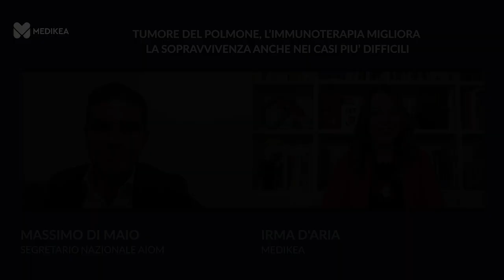Tumore del polmone, l’immunoterapia migliora la sopravvivenza anche nei casi più difficili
Massimo Di Maio, segretario Nazionale Aiom e direttore dell'Oncologia dell'Ospedale Mauriziano di Torino, spiega come grazie all’immunoterapia la sopravvivenza dei pazienti con tumore del polmone non a piccole cellule localmente avanzato sia migliorata. Ma il rischio è che a causa della pandemia si torni indietro perché i pazienti hanno paura di andare in ospedale. Se ne è parlato di recente nel corso del Webinar “iCube - Comunicare il valore dell’innovazione nella cura del tumore al polmone”